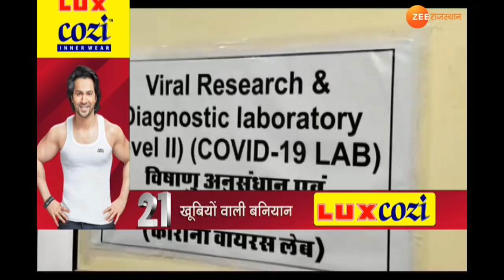Corona News : Rajasthan में तेजी से फैल रहा Corona संक्रमण। Corona Update। Rajasthan Corona। Covid19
Corona News : प्रदेश में तेजी से फैल रहा कोरोना संक्रमण, प्रदेश में पिछले 24 घंटे में मिले 1422 कोरोना पॉजिटिव केस,प्रदेश में अभी 10484 कोरोना एक्टिव केस